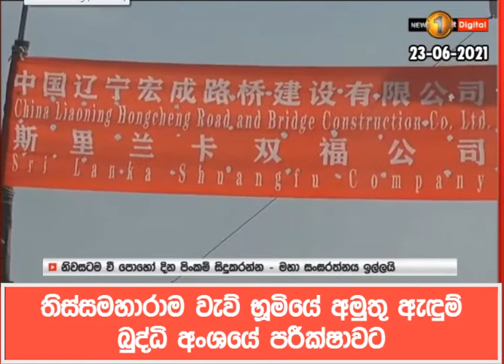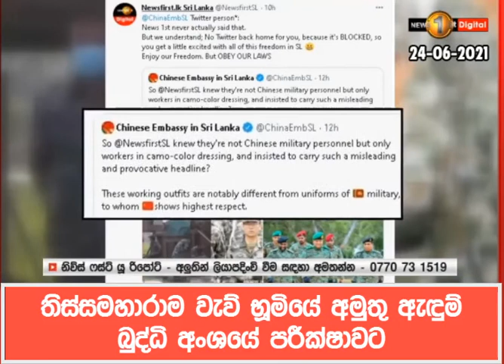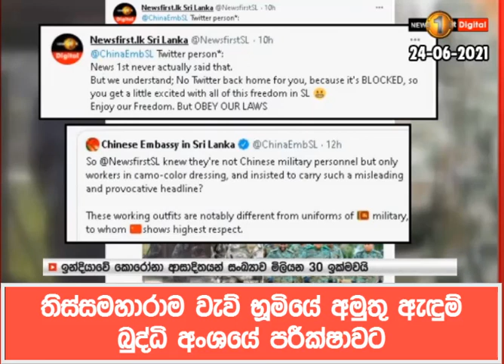තිස්සමහාරාම වැව් භූමියේ අමුතු ඇඳුම් බුද්ධි අංශයේ පරීක්ෂාවට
තිස්සමහාරාම වැව ප්‍රතිසංස්කරණය කිරීමට යැයි, කියමින් ආරම්භ කළ ව්‍යපෘතියේ කටයුතුවල නිරත වී සිටින හමුදා කැළෑ නිල ඇඳුමකට සමාන ඇදුම් ඇඳ සිටින චීන ජාතිකයින් පිළිබඳව මේ වන විට පුළුල් සංවාදයක් ඇති වී තිබේ.

එම ව්‍යාපෘතියේ නිරත ශ්‍රී ලංකා ඒකාබද්ධ සමාගමේ සාමාන්‍යාධිකාරී තුසිත බලල්ල මහතා පැවසුවේ, අදාළ අංශ එම ස්ථානය පරීක්ෂා කර කිසිදු ගැටලුවක් නැතැයි පැවසූ බවයි .

ඔහු වැඩිදුරටත් පැවසුවේ, රජයෙන් කිසිවක් නොලැබෙන බව ත් ව්‍යාපෘතියෙන් ලාබයක් ලබා ගත හැක්කේ, මැටි ටික සහ වැලි විකිණීමෙන් පමණක් බවත් ය.

”ඒක සාමාන්‍යයෙන් ඒ කට්ටියගේ ඔවරෝල් කිට් එකක් එක. මම හිතන විදිහට ඊයේ වෙච්ච දේත් එක්ක ,බුද්ධි අංශ නිලධාරීන් පැමිණිලා කැමා කිට් එකත් එක්ක සසඳලා බලලා ,කිව්වා මේක කිසිම දේක ප්‍රශ්නයක් කර ගන්න එපා. ප්‍රශ්නයක් නෑ. මේක වැඩ බිමක සාමාන්‍යයෙන් චීන කට්ටිය අඳින දෙයක් .අපිත් ඒක ලොකුවට හිතුවේ නෑ. මොකද මේ කට්ටිය මෙහෙට ඇවිල්ලා මාස 06 ක් විතර වෙනවා. ඒ අය පාරේ සැරිසරනවා. දැන් මාසයක් මේ කට්ටිය තිස්සමහාරාමෙ ඉන්නවා. ඇත්තටම මම මෙක එක හෙලාම කියනවා මේක කවදාවත් ,චීන හමුදා ඇදුමක් මොකවත් නෙවෙයි , ඔබතුමාට වුනත් බලන්න පුළුවන් බුද්ධි අංශ නිලධාරීනුත් මේක අල්ලලා බලලා අපිට කිව්වා මේක ප්‍රශ්නයක් වෙන්නේ නෑ. කියලා ,රජයෙන් අපිට කිසිම දෙයක් හම්බ වෙන්නේ නෑ. අපිට මෙකෙන් ලාභයක් ලබා ගන්න තියෙන්නේ මැටි ටික සහ වැලි විකිණීමෙන් පමණයි”

පසුගිය දින කිහිපයේම යුද හමුදා කැළෑ නිල ඇඳුමට සමාන ඇඳුමින් සැරසී තිස්සමහාරාම වැව හාරන ව්‍යෘපෘතියේ නිරතව සිටින‍ චීන ජාතිකයින් පිළබඳව නිව්ස් ෆස්ට් තොරතුරු වාර්තා කළේ ය.

ඊයේ පස්වරුවේ අප වාර්තාකරු එම ස්ථානයට යන අවස්ථාව වන විට අදාළ ඇඳුමින් සැරුසුණු කිසිවෙකු එහි දක්නට නොලැබිණ.

වැඩ බිම්වලදී ඇඳ සිටින බව කියන, හමුදා කැළෑ නිල ඇඳුමකට සමාන මෙම ඇඳුම සාමාන්‍යයෙන් හමුදා නිල ඇඳුමක ලාංඡන සහ සළකුණු රැඳවිය හැකි ස්ථාන ඒ අයුරින්ම මෙම ඇඳුමෙත් දැක ගත හැකියි.

චීන හමුදා භාවිත කරන කැළෑ නිල ඇඳුම සහ තිස්සමහාරාම වැව හාරන ව්‍යාපෘතියේ නිරතව සිටින චීන ජාතිකයින් ඇඳ සිටි මෙම ඇඳුම අතර වෙනස කුමක්ද ?

මේ අතර විශ්‍රාමික ලුතිනල් කර්නල් චන්න කරුණාරත්න මහතා මේ සම්බන්ධයෙන් අදහස් දක්වමින් පැවසුවේ, මොවුන් කවුරුන් ද? යන්න පිළිබඳව රජය  පැහැදිලි ප්‍රකාශයක් කළ යුතුව ඇති බවයි.

”රාජ්‍ය නිවේදනයක් නිකුත් කරනන් ඕන කවුද මේ අය ඇයි මෙහෙම කරන්නේ, චීන මහජන සමූහාණ්ඩුවෙන් කියනවා නම්, චීන විප්ලවීය හමුදාවේ ඉංජිනේරු රෙජිමේන්තුවක් මේ කැණීම් සඳහා අපි යොදවා තිබෙනවා. කියලා ගැටලුවක් නෑ. ඒක රාජ්‍ය රාජ්‍යයන් දෙක අතරෙ එකඟතාවක්. හැබැයි මැන්ඩේට් එකක් තියෙන්න ඕන. හමුදා බලයක් යොදවන්න රාජ්‍යයන් දෙක අතරේ මැන්ඩේට් එකක් හරි, ජාත්‍යන්තර සංවිධානයක මැන්ඩේට් එකක් හරි, තියෙන්න ඕන. ඒක පිළිබඳ පැහැදිලි කිරීමක් කළ යුතුයි”

කෙසේ වෙතත් රටවල් දෙකක් අතර යුද සම්මුතියක් එකඟතාවක් නොමැතිව කිසිදු හේතුවක් මත හමුදාවේ අර්ථ දක්වන ලද වගකීම් ක්‍රියා පටිපාටිය තුළ වෙනත් රටක මෙහෙයුම් කිරීමේ බලයක් නොමැති බව ද විශ්‍රාමික ලුතිනල් කර්නල් චන්න කරුණාරත්න මහතා වැඩිදුරටත් සඳහන් කළේ ය.

”රටවල් දෙකක් අතර යුද සම්මුතියක් එකඟතාවක් නැතිව කිසිම හේතුවක් නිසා හමුදාවල් නම්, හමුදා රෝල් එක ඇතුළෙ හමුදාවේ අර්ථ දක්වන ලද වගකීම් ක්‍රියා පටිපාටිය තුළ වෙනත් රටක මෙහෙයුම් කිරීමේ බලයක් නැහැ. දැන් චීන විමුක්ති හමුදාවේ ඉංජිනේරු රෙජිමේන්තුවක් වගේ එකක් ආවා ද? මෙහෙ කියන්න බැහැ නමුත් ඒගොල්ලන් නිල ඇඳුමෙන් මෙහේ නිල මෙහෙයුමක යෙදී සිටිනවා නම්, අපි මෙන්න මෙච්චර බට පිරිසක් මේ රටට ගේනවා කියන එක අපේ රටට දැනුම් දෙන්න ඕන. අපේ ආරක්ෂක අංශවලින් ඒකට අනුමැතියක් ගන්න ඕන. මේක රටවල් දෙකක් අතරේ ඒකාබද්ධ හමුදාව යොදවල කරන හමුදාමය නොවන ක්‍රියාමාර්ගයක් සඳහා වුව ද එසේ විය යුතුයි. දැන් මෙතන වැව හාරන්න හමුදාව අවශ්‍ය ද? මේ ඇවිල්ල තියෙන්නෙ හමුදාවක් ද? ඒ ප්‍රශ්නවලට රජය පැහැලිදි ප්‍රකාශයක් කරන්න ඕන. ඒ රටවල්වලට තමන්ගේ උපායමාර්ගයට යන කොට සදාචාර ප්‍රමිතීන් මං හිතන්නෙ නෑ ඒ ගොල්ලන්ගෙ ඇහැට යනවා කියලා”

මේ අතර මෙම ඇඳුම් සම්බන්ධයේන චීන තානාපති කාර්යාල නිල ට්විටර් ගිණුමෙන් දිගින් දිගටම ප්‍රතචාර දක්වමින් සිටී.

ඊයේ (23) පස්වරුවේ ශ්‍රී ලංකාවේ චීන තානාපති කාර්යාලය ට්විටර් පණිවිඩයක් නිකුත් කරමින් සඳහන් කර සිටියේ නිව්ස් ෆස්ට් අදාළ පුද්ගලයින් චීන හමුදා සාමාජිකයින් නොවන බව හා එම ඇඳුම් ලා ගත් පිරිස කම්කරුවන් යන බව දැන දැන නොමග යවන සිරස්තලයක් වාර්තා කර ඇති බවයි .

එම ට්විටර් පණිවුඩයට ප්‍රචාර දක්වමින් නිව්ස් ෆස්ට් අවධාරණය කළේ,

අප එවැනි තොරතුරක් වාර්තා නොකළ අතර, චීනයේ ට්විටර් වාරණයක් ඇති බැවින් ඔවුන් එම නිදහස ශ්‍රී ලංකාවේ භුත්කි විඳිමින් ඇති බවයි.
”ඔබ එම ශ්‍රී ලංකාවේ නිදහස විඳින්න... නමුත් ශ්‍රී ලංකාවේ නීතියට ගරු කරන්න…” යනුවෙන් එම ට්විටර් පණිවිඩයෙන් නිව්ස් ෆස්ට් චීන තානාපති කාර්යාලයට අවාධාරණය කර තිබිණ.